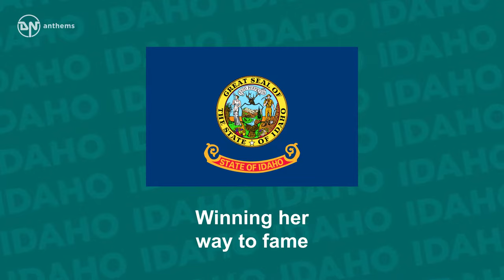State Song of Idaho - Here We Have Idaho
The state song of Idaho, The Gem State.

Lyrics in English:
You've heard of the wonders our land does possess
Its beautiful valleys and hills
The majestic forests where nature abounds
We love every nook and rill
And here we have Idaho
Winning her way to fame
Silver and gold in the sunlight blaze
and romance lies in her name
Singing, we're singing of you
Ah, proudly too,
All our lives through, we'll go
Singing, singing of you,
Singing of Idaho.
There's one state in this great land of ours
Where ideals can be realized.
The pioneers made it so for you and me,
A legacy we'll always prize.
Ah, proudly too,
Singing of Idaho.